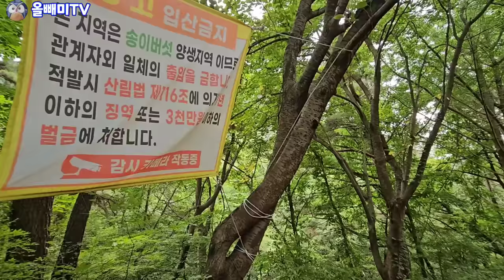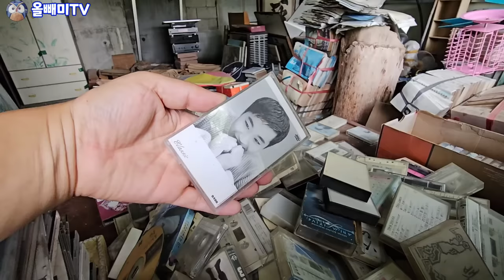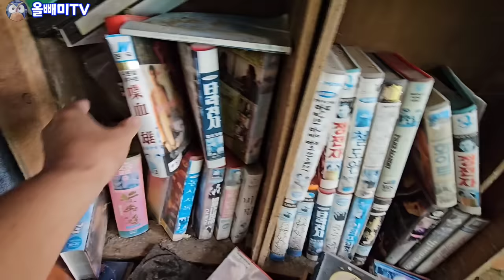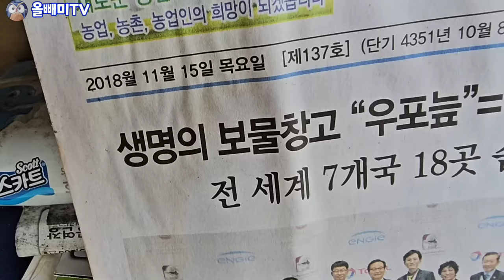귀곡산장의 정체는 비밀 아지트 였다